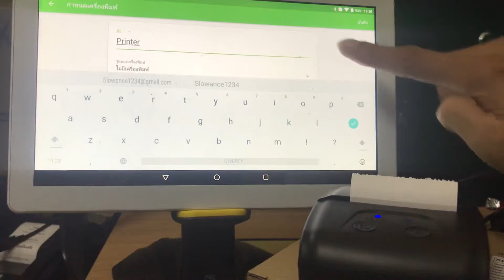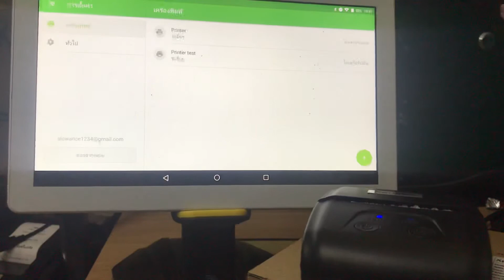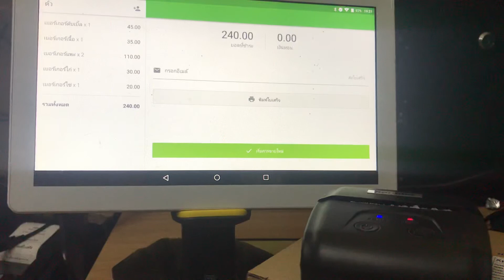Xprinter Bluetooth for Loyverse Android เครื่องพิมพ์ใบเสร็จไร้สาย เชื่อมต่อผ่านบลูทูธ Loyverse